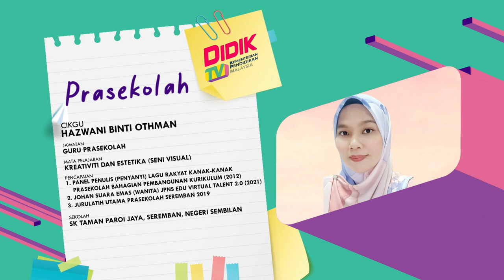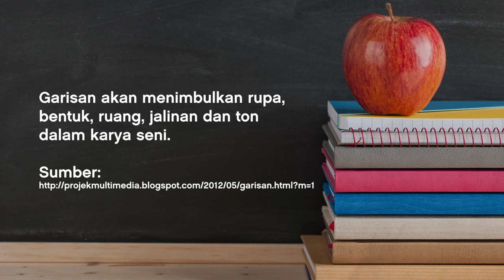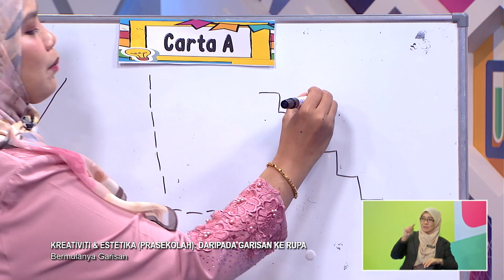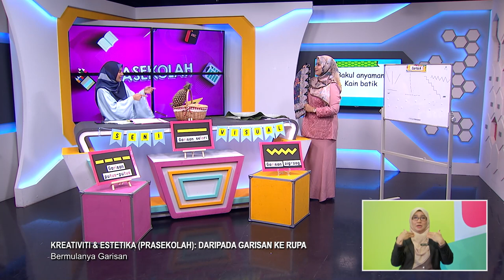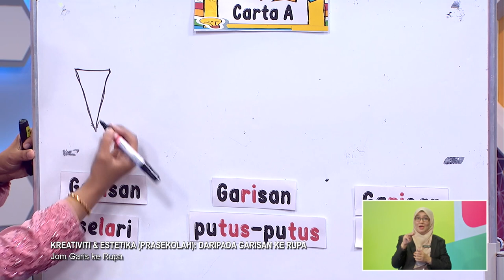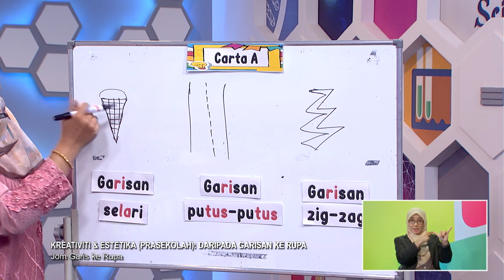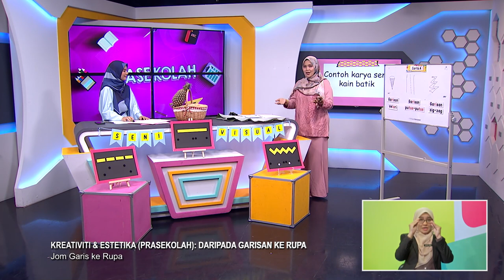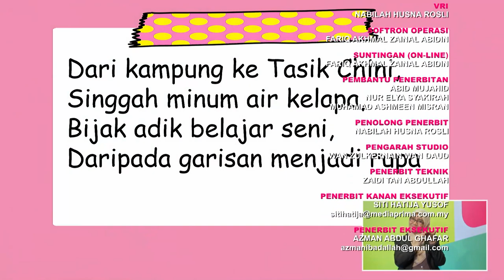DidikTV Prasekolah 2022 Ep 74 Kreativiti & Estetika Daripada Garisan Ke Rupa